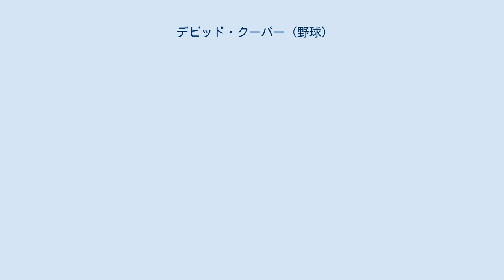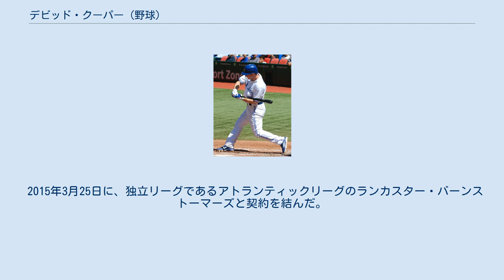デビッド・クーパー (野球)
デビッド・フレッチャー・クーパー（David Fletcher Cooper, 1987年2月12日 - ）は、アメリカ合衆国カリフォルニア州ストックトン出身のプロ野球選手（一塁手）。
左投左打。
 大学時代はカリフォルニア州立大学フラトン校で1年間、カリフォルニア大学で2年間プレーした。
 2008年のドラフト1巡目(全体17位)でトロント・ブルージェイズから指名され、150万ドルの契約金で入団。
同年はA-級オーバーン・ダブルデイズからスタートし、最終的にA＋級のダニーデン・ブルージェイズまで昇格した。
しかし、2009年と2010年はAA級ニューハンプシャー・フィッシャーキャッツで平凡な成績に終わった。
 2011年はAAA級ラスベガス・フィフティワンズで開幕から好成績を残し、4月29日にメジャー昇格を果たした。
 2013年3月13日に放出された。
 2013年8月13日にクリーブランド・インディアンスとマイナー契約を結んだ。
8月31日にFAとなった。
オフの12月9日にインディアンスと契約した。
 2014年3月2日にジャスティン・セラーズの加入に伴いDFAとなり、3月4日にAAA級コロンバス・クリッパーズへ降格した。
 2015年3月25日に、独立リーグであるアトランティックリーグのランカスター・バーンストーマーズと契約を結んだ。